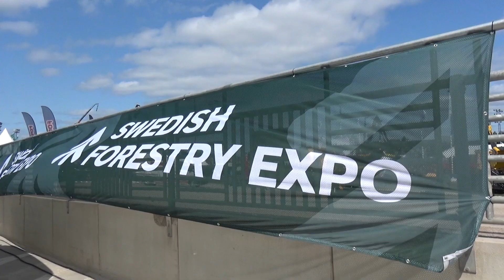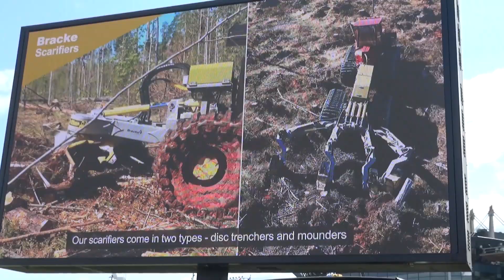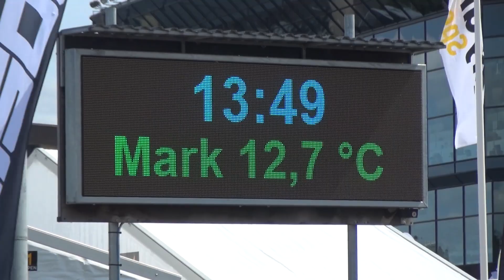SWEDISH FORESTRY EXPO 2023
Fomos conhecer a Swedish Forestry Expo 2023 a convite da Komatsu Forest. A feira comercial da silvicultura profissional que nasceu da divisão da Elmia Wood. Aconteceu na cidade de Estocolmo. A feira é criada pela associação industrial MaskinLevarantörena e seus membros do setor de máquinas florestais. Somente produtos relevantes para a silvicultura profissional em grande escala são exibidos na feira. Um ponto de encontro com as máquinas em foco! A escolha de Solvalla como local da feira significa que a feira é facilmente acessível tanto para visitantes de toda a Suécia como de outros países. Em uma superfície bem disposta, o visitante da feira pode conhecer e vivenciar todos os expositores. A Swedish Forestry Expo é uma arena completamente nova para a silvicultura profissional. A feira aconteceu de 1 a 3 de junho de 2023. A próxima será em 2027.